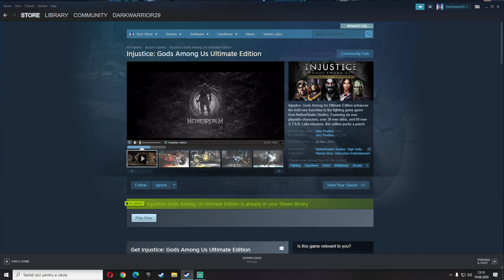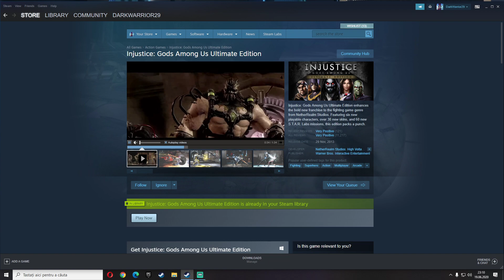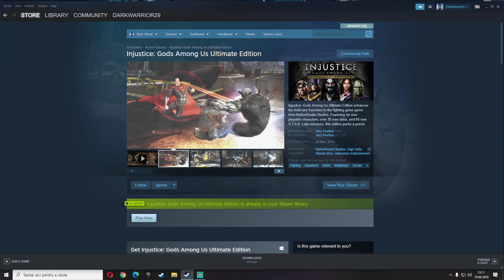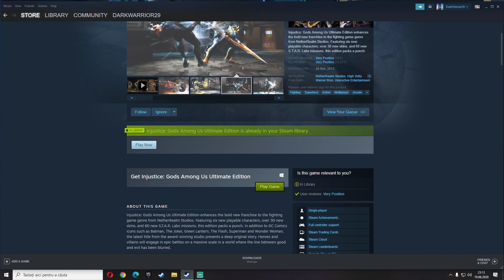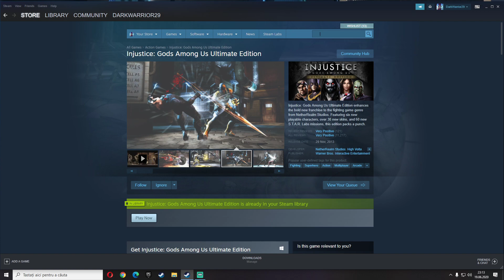FREE Injustice Gods Among Us - Ultimate Edition PC GAME DOWNLOAD ON STEAM SITE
THANK YOU FOR SUPPORT!!!  Will help me alot too .